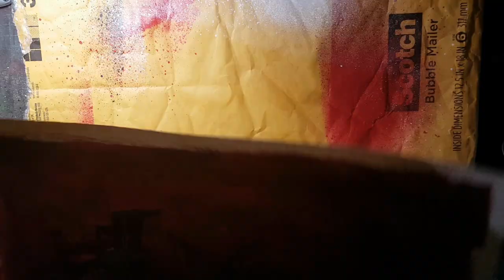Learning to distrust authority from the age of 6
There's no actual sketchbook in this video, but whatever...

A story from my childhood about how I learned, very early on, to not trust those in authority.
And a painting of GunViking.

Actual painting time was about 2 hours. With acrylics and spray paint on paper.